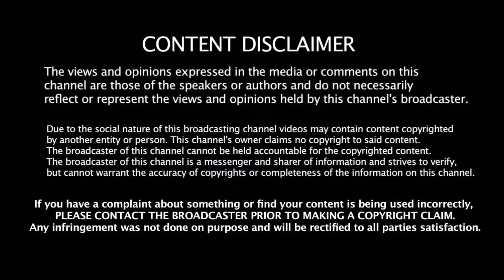Russell - க்கு இலக்கு இல்ல Plan B திட்டத்தை மாற்றிய தல தோணி | Dhoni | KKR vs CSK